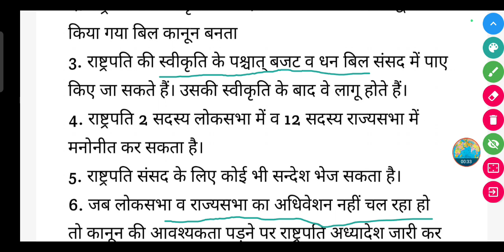राष्ट्रपति के विधायी कार्य लिखिए? || Rashtrapati ke vidhayi karya likhiye